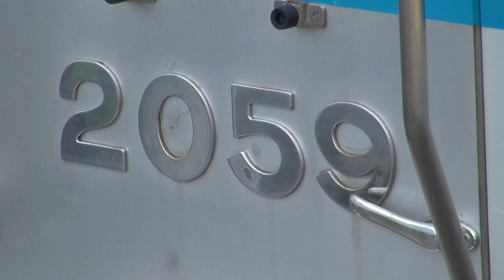【小田急線】【秦野駅 1番ホーム 発車】【2000形通勤車両】【唯一のロイヤルブルー帯編成】【2059×8編成 2059F】【神奈川県 秦野市】【小田急小田原線 小田急電鉄】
2019年07月16日　火曜日　17時10分58秒　撮影。

16:9型　　1/2.88型 "Exmor R" CMOSセンサー

大きさ：約 幅31.8×高さ55.5×奥行45.1mm
質量：約195g
容量：25Wh/3700mAh
最大電圧：DC 8.4V
公称電圧：DC 6.8V

●CPU
2.20GHz(インテル® ターボ・ブースト・テクノロジー2.0に対応：最大3.10GHz)
4コア／8スレッド(インテル® ハイパースレッディング・テクノロジーに対応)
6MB(3次キャッシュ)

標準容量
8GB(DDR3 SDRAM/SO-DIMM 4GB×2、PC3-10600対応、デュアルチャネル対応)

説明にこのリンクを追加して、iOS やその他のサポート対象外のデバイスのユーザーを招待しましょう。